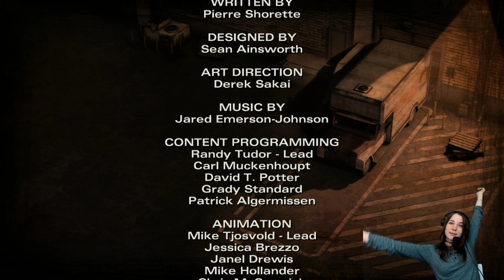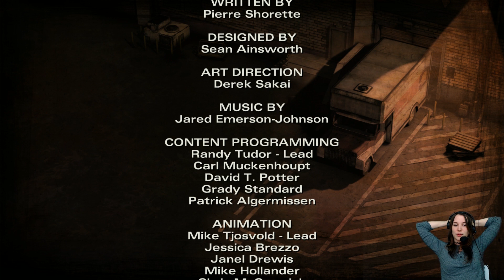THE WALKING DEAD 2 - EPISODE 3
On se retrouve enfermés chez Carver et on fait la connaissance de Jane. Un seul but: sortir de là aaaaah !

Des bisous ヅ xx